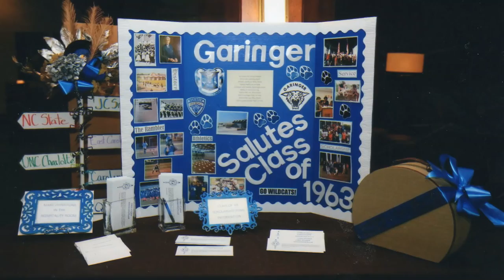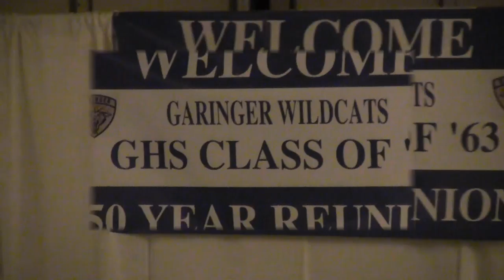Garinger HS 50 Years Later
Short music video, from video clips and photos taken during the 50yr High School reunion. Edited with Pinnacle Studio 17, Music from my personal CD collection, Ultimate Bee Gees "How Deep is Your Love" available for purchase on line or most retail stores. Filmed at DoubleTree Suites - Hilton Southpark Charlotte, NC, in Sept 2013.